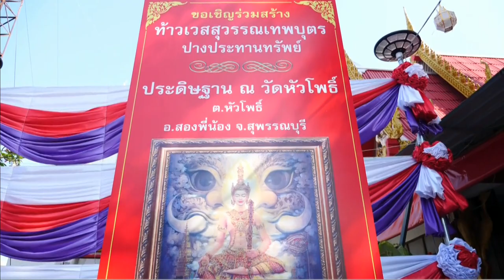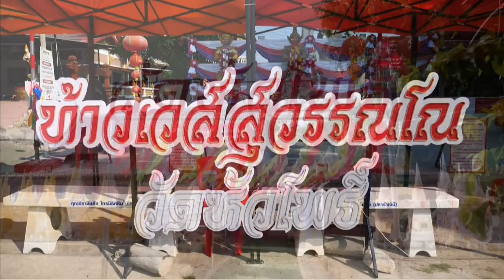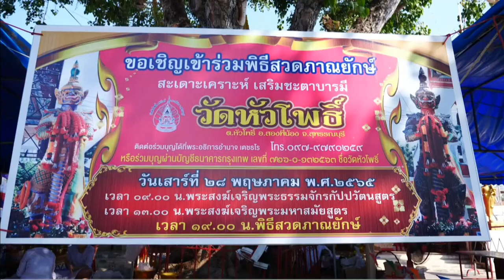ฟังเทศน์มหาชาติ เวสสันดร ชาดกทรงเครื่อง วัดหัวโพธิ์ วันศุกร์ที่ 15 เมษายน พ.ศ.2565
ขอเชิญร่วมบุญผ้าป่า ฟังเทศน์มหาชาติ เวสสันดร ชาดกทรงเครื่อง เพื่อสมทบทุนเทคานหอสวดมนต์ชั้นสอง ทอด ณ วัดหัวโพธิ์ วันศุกร์ที่ 15 เมษายน พ.ศ.2565 เวลา 18.00 น เป็นต้นไป แสดงพระธรรมเทศนาโดย
พระครูศรีธรรมประสิทธิ์ สุทธิประภา ผจล.วัดหลักสี่พระอารามหลวง
พระครูวิสุทธิ์ธรรมประสิทธิ์  ผจล.วัดหลักสี่พระอารามหลวง